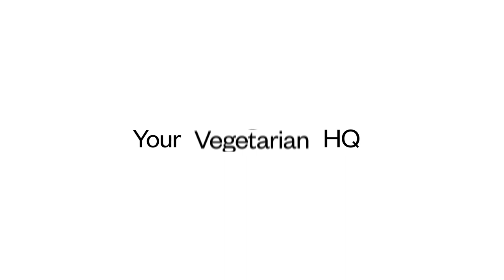KETO Vietnamese Iced Coffee | Thrive Market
Coffee and keto don’t always go hand in hand, but they do when you make this easy Vietnamese coffee recipe with keto-approved creamer and yummy spices. Keep it chilled for easy grab-and-go.

Thrive Market is on a mission to make healthy living accessible for every American family.